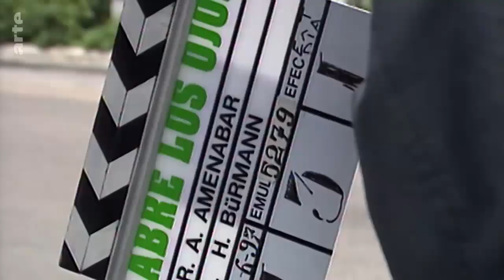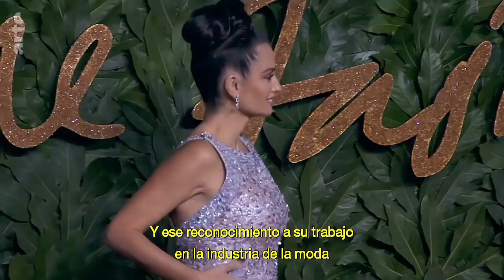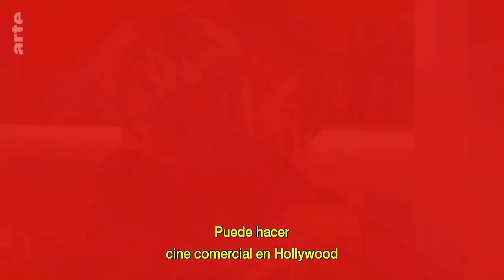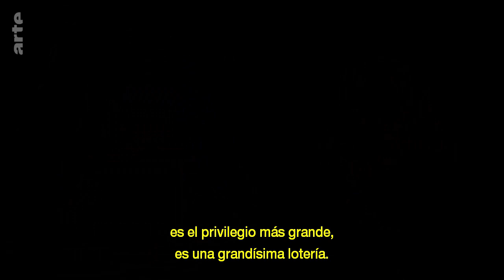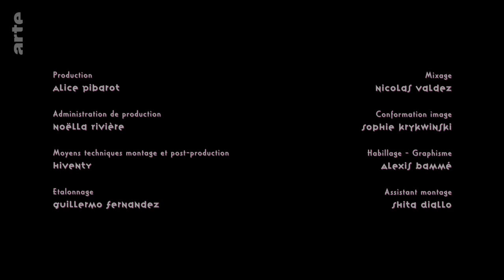Penélope Cruz - La diva frente al espejo. | Documental ARTE Subtitulado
De belleza explosiva y hábil estratega, la actriz Penélope Cruz ha construido una carrera a su medida, entre el star system de Hollywood y el cine de autor; entre el glamour y el amor por la interpretación. Un documental con testimonios de la propia estrella y de los directores que han marcado su impresionante carrera, entre ellos, el director manchego Pedro Almodóvar.

Realización: Charles-Antoine de Rouvre
País: Francia
Año: 2022